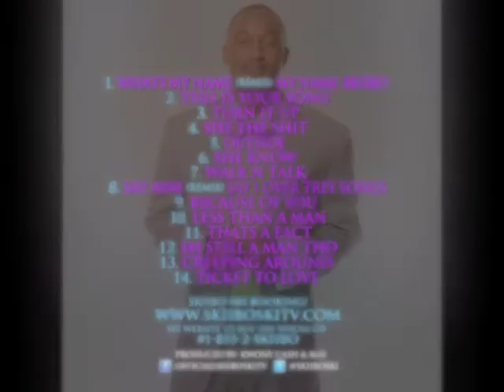SKIIBO SKI Mix tape VS. My original songs #10. Less then a man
#10. Less then a man
 Booking  #1-855-2-SKIIBO
see website to buy the C.D